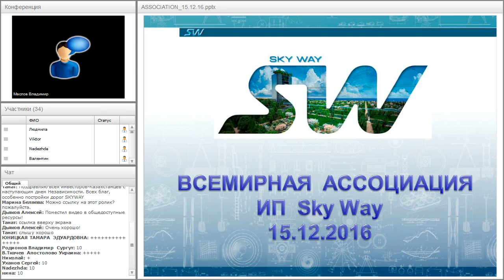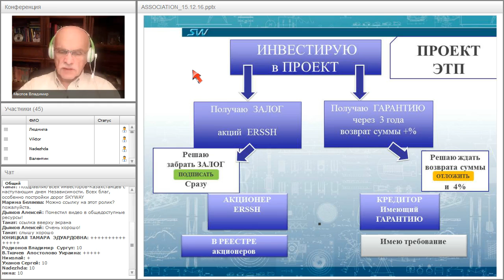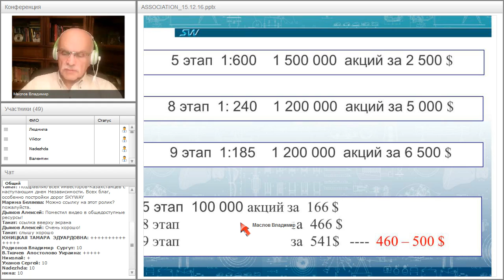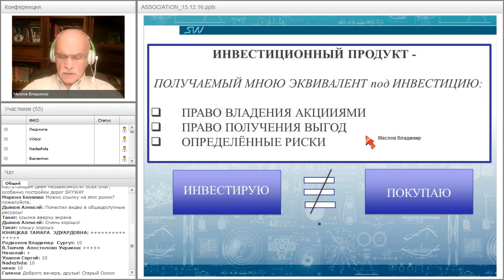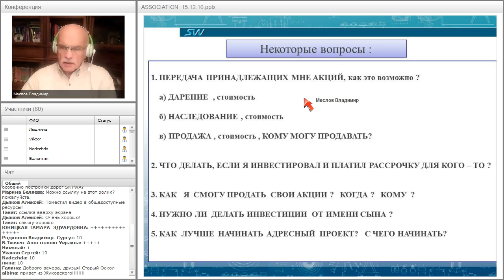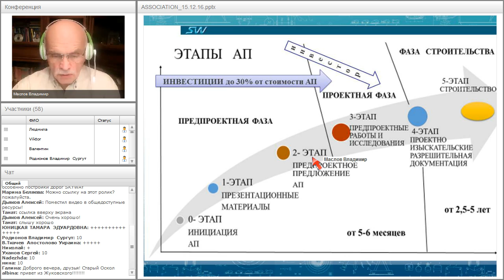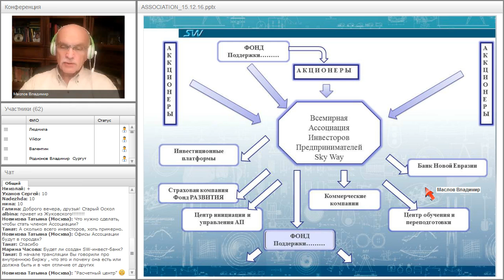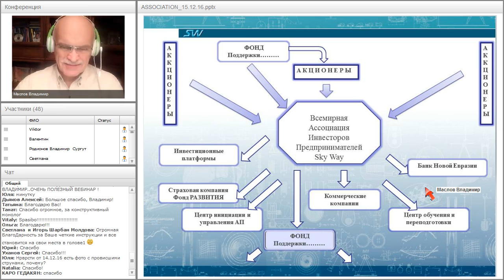Вебинар от 15.12.2016. Организационно-экономический и правовой вебинар SkyWay.